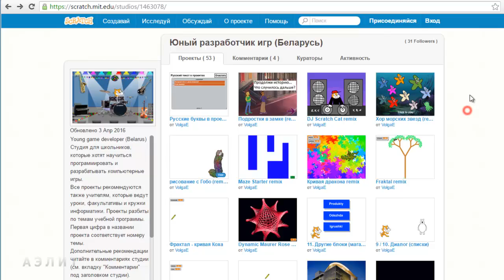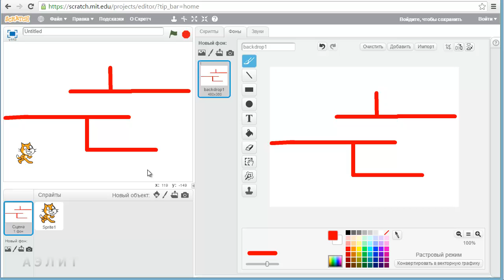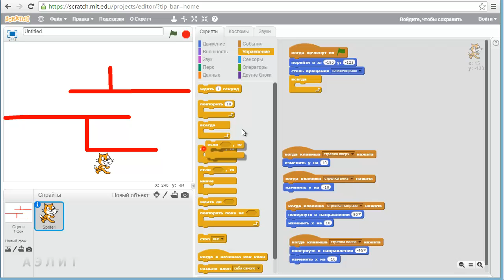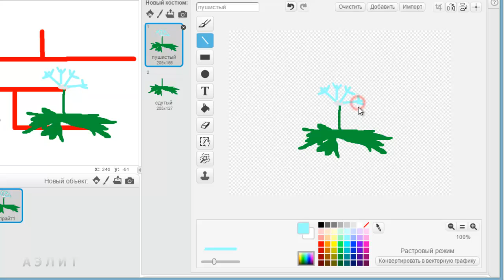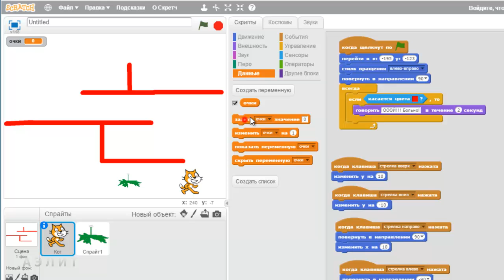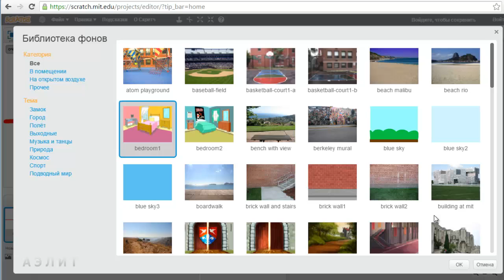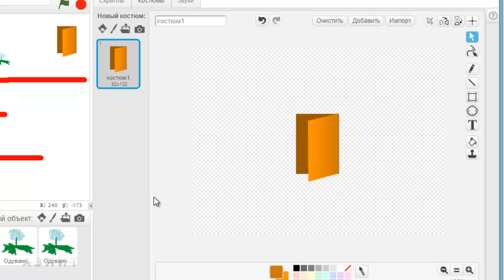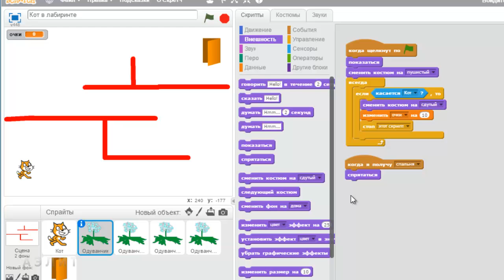Урок 8. Сцена и локации. Часть 4. Создаем игру "Кот в лабиринте"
0:25 – находим игру «Кот в лабиринте» в студии «Юный разработчик игр (Беларусь)» ( и изучаем ее
01:54 – изучаем сцену примера игры «Кот в лабиринте» и ее фоны
02:32 – создаём свой проект для игры и рисуем фон сцены с лабиринтом
04:40 – переходим к спрайту Кота и делаем управление движением по нажатию на клавиши-стрелки
04:58 – сначала задаём начальное местоположение Кота на сцене с помощью команды «Перейти в x: … y: …»
05:24 – заготавливаем блоки «Когда клавиша () нажата» для стрелок «вверх», «вниз», «вправо», «влево»
05:48 – реализуем управление движением Кота вправо и влево с помощью команды «Идти … шагов»
06:20 – в этом уроке используем другой способ управления движением с использование блоков-команд «изменить x на …» и «изменить y на …»
07:24 – задаем направление движения Кота с помощью команды «повернуть в направлении ()»
07:48 – чтобы Кот не переворачивался с ног на голову, задаём в настройках спрайта стиль вращения влево-вправо
08:03 – как задать стиль вращения спрайта не в настройках, а в скрипте
08:66 – запоминаем, что координата x означает перемещение по горизонтали
09:06 – для стрелок вверх и вниз будем изменять значение координаты y
09:45 – реализуем обработку касания стен лабиринта
10:18 – в цикле «Всегда» делаем проверку «Если … то …»
10:30 – обработка касания цвета с помощью блока «касается цвета ()» из группы команд Сенсоры
10:55 – задаём в блоке «касается цвета ()» необходимый цвет
12:08 – возвращаемся к примеру игры и изучаем, как сделаны одуванчики
12:20 – начинаем рисовать спрайты одуванчиков в растровом редакторе костюмов Scratch
17:09 – продумываем и пишем скрипт обработки касания Котом Одуванчика
20:05 – добавляем подсчет очков при касании Одуванчика: создаём переменную и пишем скрипты
21:05 – исправляем подсчет очков, чтобы не набирались лишние очки, с помощью команды Стоп
22:30 – программируем уменьшение количества очков в случае касания стен лабиринта
22:55 – дублируем спрайт Одуванчика и расставляем по сцене с лабиринтом
23:52 – тестируем игру и уменьшаем спрайт Кота, чтобы он помещался между стенами лабиринта
24:15 – задание: создать свой проект и начать программировать игру «Кот в лабиринте»
24:21 – вводим имя проекта и сохраняем
24:57 – начинаем делать переход Кота в следующую локацию (уровень) игры. Выбираем из библиотеки новый фон для сцены
25:33 – настраиваем фон начала игры, пишем скрипты пропадания Одуванчиков со сцены при переходе в новую локацию (смене фона сцены)
26:55 – продумываем переход во вторую локацию по касанию двери, как в примере проекта «Кот в лабиринте»
28:10 – учимся рисовать спрайт Дверь в векторном редакторе костюмов с использованием градиентной заливки для реалистичности
30:22 – приступаем к написанию скрипта для спрайта Дверь
31:32 – переходим к правке скриптов Кота и Двери после смены фона сцены (перехода на следующий уровень)
33:22 – делаем так, чтобы в спальне Одуванчики пропадали, а в начале игры, в лабиринте появлялись.

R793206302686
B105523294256